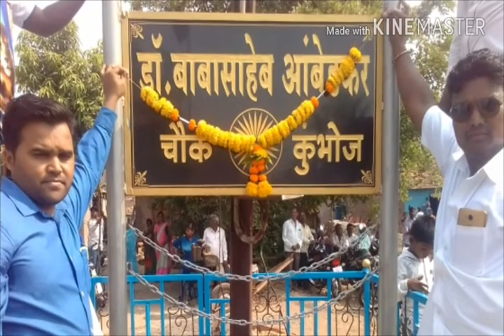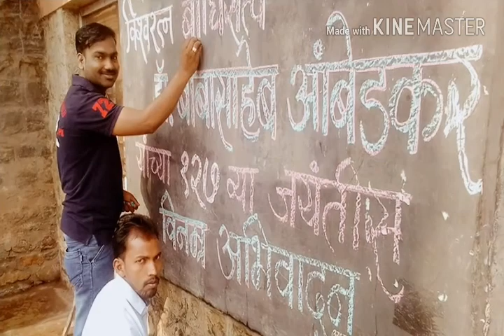Bhim jayanti127 kumbhoj.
Jay bhim